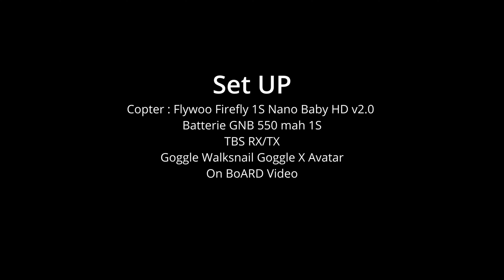Flywoo 1S Parkflyer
Set Up sieht man am Anfang des Videos .
Für mich ein sehr gelungener kleiner 1S Flitzer mit Walknail HD
Ideal zum mitnehmen .